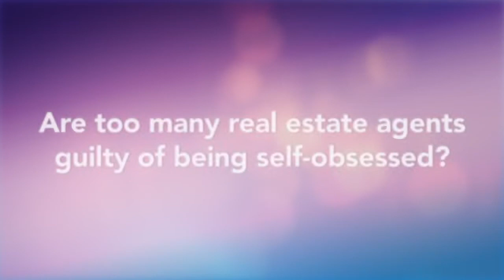Insight: Peter Gilchrist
Real Estate Business (REB) is the number one website for news and information for the Australian residential real estate industry. It delivers news, analysis, intelligence, rankings, sales and marketing strategies, research and key target market reports to an audience of professional principals, sales agents and property managers.